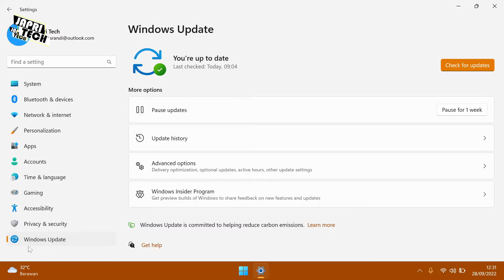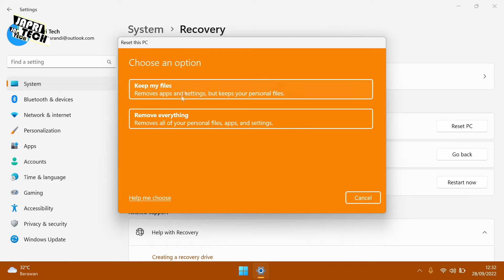Cara Reset Windows 11 ke Pengaturan Awal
Factory reset merupakan sebuah proses untuk mengembalikan sebuah perangkat elektronik, seperti laptop/PC berbasis Windows 11, ke pengaturan pabrik.

Cara ini umumnya dilakukan untuk menangani gangguan teknis seperti lambannya kinerja laptop/PC dalam menjalankan aplikasi hingga kerap terjadinya hang secara tiba-tiba.

Segmen dalam video ini:
00:00 Intro
00:21 Tutorial
01:47 Outro

Reset Windows 11 ke Pengaturan Awal
Reset Windows 11